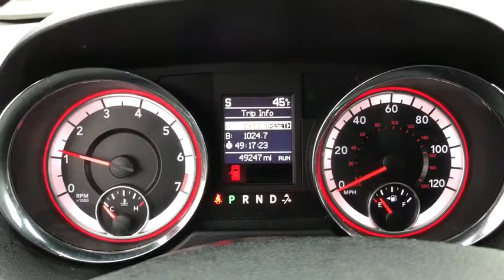2017 DODGE Caravan/Grand Caravan Columbus, Lancaster, Logan, Newark, Chillicothe, OH LRPA682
Used 2017 DODGE Caravan/Grand Caravan available in Columbus, Ohio at Matt Taylor Kia. Servicing the Lancaster, Logan, Newark, Chillicothe, OH area.
2017 DODGE Caravan/Grand Caravan R/T - Stock#: LRPA682 - VIN#: 2C4RDGEG3HR760953

At Matt Taylor Kia of Lancaster we offer you a fast and convenient way to research and find the car truck or SUV that is right for you! Peace of mind comes at no extra cost.     Pre-Owned Vehicle with less than 100000 miles and year 2010 and newer come a lifetime powertrain warranty and our 24 Month / 30000 mile Certified Maintenance program which includes the following; Replace Engine Oil (4 Visits) Replace Oil Filter (4 Visits) Lubricate Chassis (4 Visits) Inspect & Top-Off All Fluids (4 Visits) Tire Rotation & Adjust Pressure (Dual wheels excluded 4 Visits) Multi-Point Inspections (4 Visits) Exterior Vehicle Wash (with each service weather permitting 4 Visits) Personalized Wallet Card & Reminder System.    Some restrictions may apply check with Matt Taylor Kia of Lancaster for details.